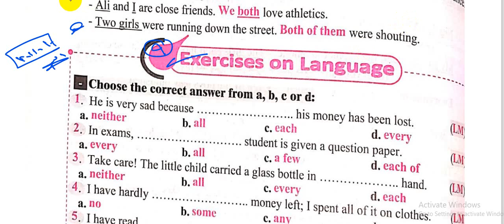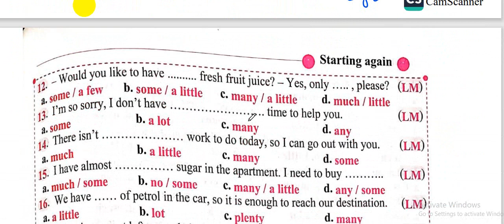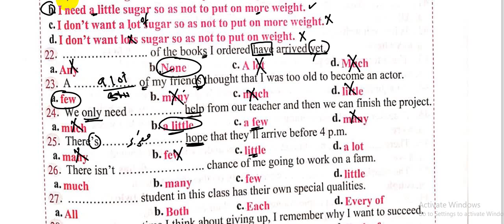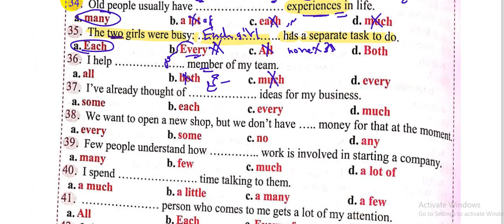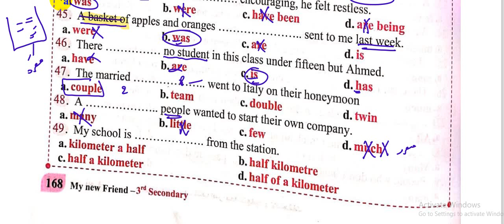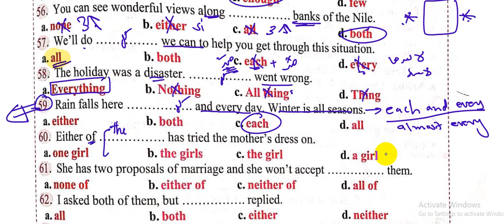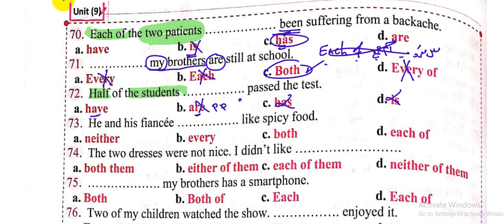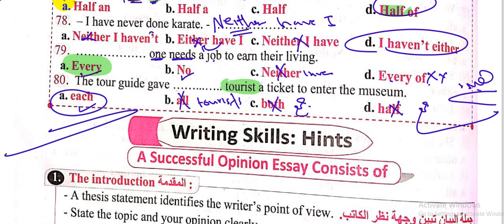كتاب ماي فريند | قواعد الوحدة التاسعة | Quantifiers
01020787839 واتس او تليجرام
جروب التليجرام المجاني الخاص بنا
رابط قناتي الثانية ياريت تشرفوني بالاشتراك فيها